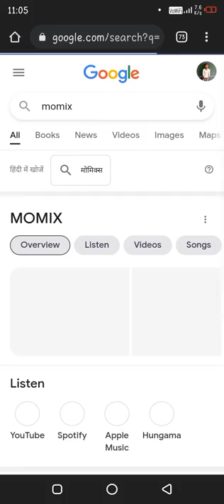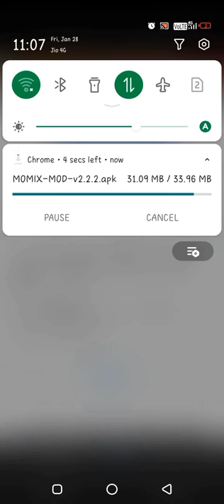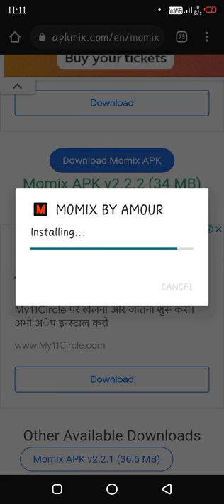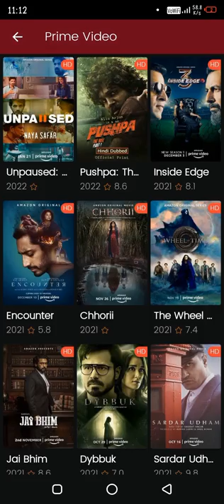WATCH FREE MOVIES & WEBSERIES || MOMIX || Technical Tips And Tricks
The best apps to watch Series and Movies for free on Android Users.